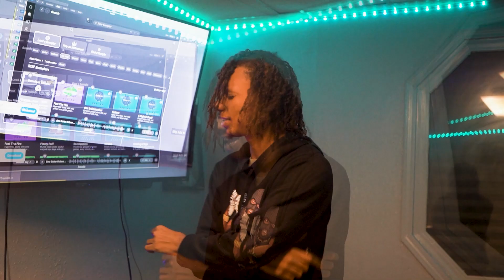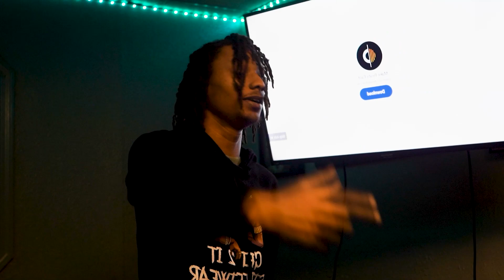Kejuan Loc - Pop The Lock